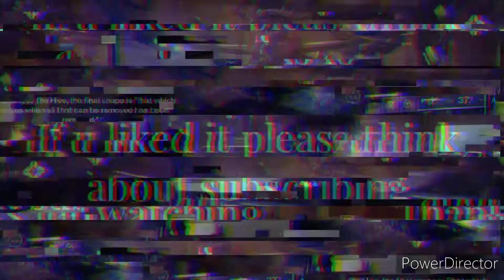Destiny 2 Duality Final Boss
If u need help with the dungeon put it in the comments and ill help u as soon as i can please be patient